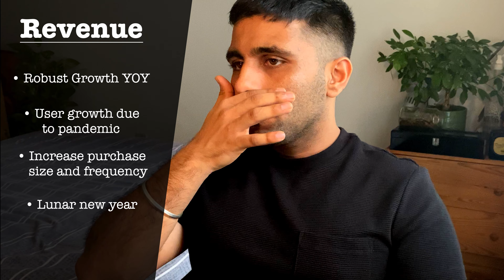JD.com Q1 earnings expectation | Why did Chinese Stocks dropped on Monday? | 12 May' 21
Hey guys,
There was a dump in of chinese stocks on Monday, 10th may. Wanted to just cover that and share my expectations from JD Q1 earnings. Let's see if my way to things is actually right when the earnings are out haha. Enjoy.

Cheers!

TimeStamps,
00:00 Introduction
00:51 Why did chinese stocks dropped?
05:25 JD.com Q1 expectations
07:46 Should you buy?